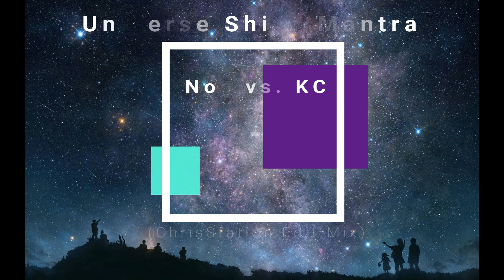Nog vs KC - Universe Shiva Mantra (ChrisStation Edit Mix)